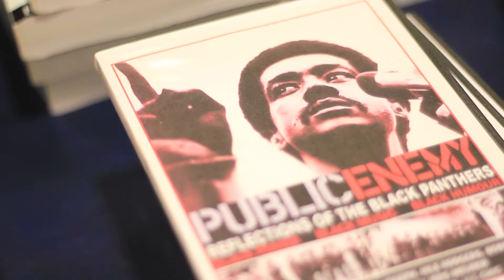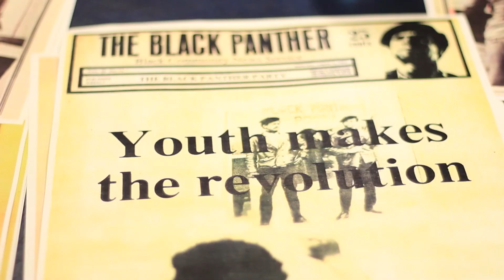Bobby Seale - The Importance of Black History Month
Founding member of the Black Panther Party and keynote speaker, Bobby Seale, speaks at the Black History Month event hosted by the Black Student Union at the University of Kansas.